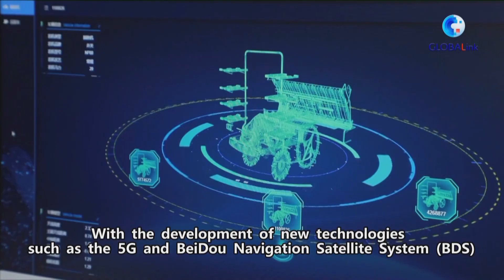GLOBALink | China's Beidou navigation satellite system helps with farming in Heilongjiang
Unmanned technology is injecting impetus into agriculture while lowing costs and improving efficiency. Click to find out how China's self-developed BeiDou Navigation Satellite System helps with farming in China's Heilongjiang.